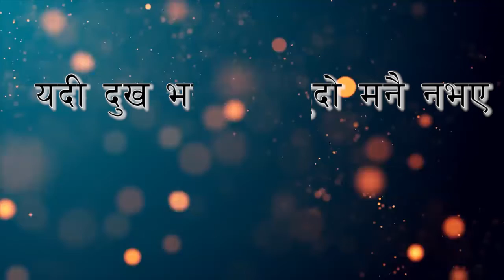Broken Heart Poetry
LIterate Nepal is Authorized to upload this videos If using this video on other channel without prior permission will be strictly prohibited (Embidding to the websites is allowed).
Literate_Nepal Nepali entretainment#Power of knowledge#Concept